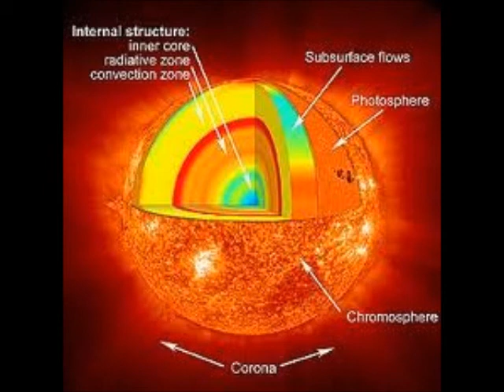Earth, Moon, and the Sun